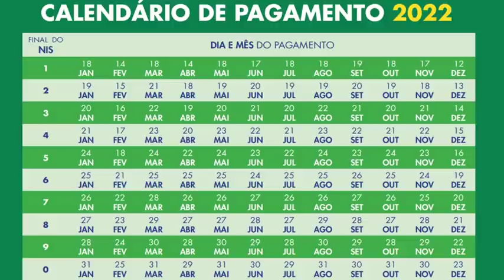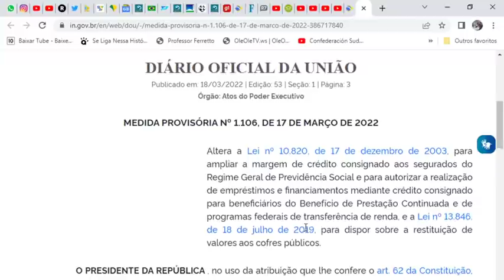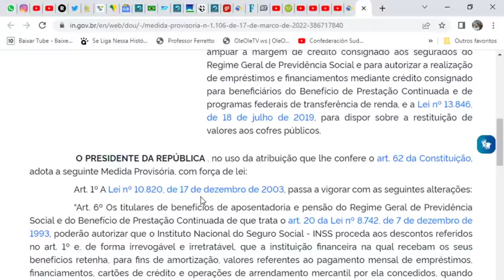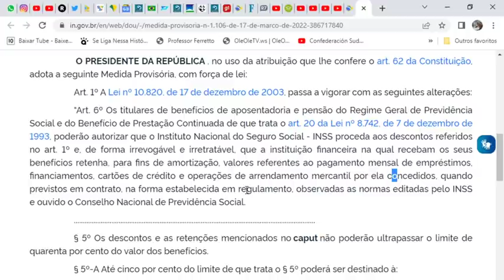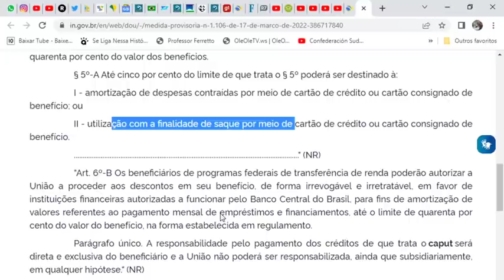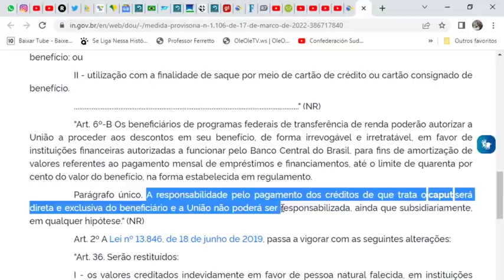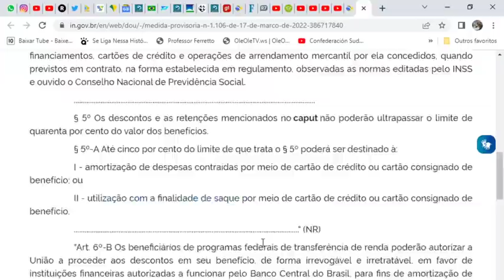👍Nova Medida do Governo COMEÇA hoje! Liberação Dinheiro CaixaTem AuxílioBrasil Microcrédito 👈💰